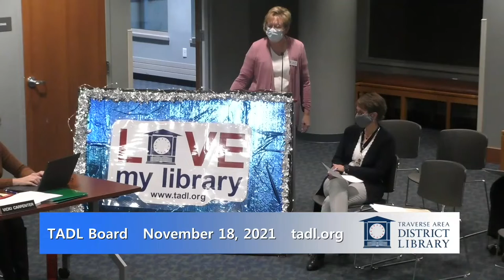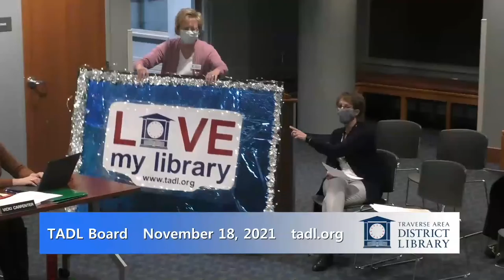TADL Board of Trustees : Regular Scheduled Meeting November 18, 2021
Traverse Area District Library
Board of Trustees :Regular Scheduled Meeting for  November 18, 2021
Held at:
610 Woodmere Ave.
Traverse City, Michigan 49686